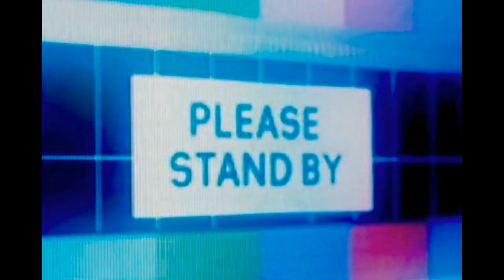Why The 76ers are a Contender! Film Breakdown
This game was incredible so I broke down some plays from it, make sure to like and sub